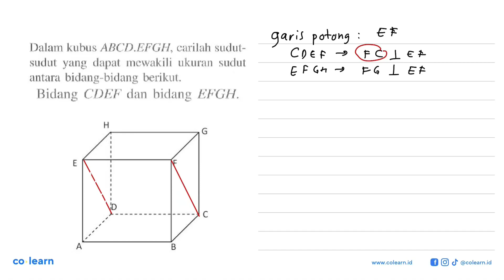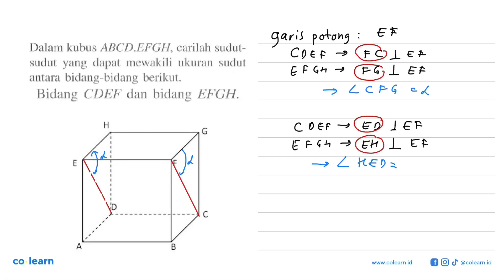Dalam kubus ABCD EFGH, carilah sudut- sudut yang dapat mewakili ukuran sudut antara bidang-bidang...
Dalam kubus ABCD EFGH, carilah sudut- sudut yang dapat mewakili ukuran sudut antara bidang-bidang berikut: Bidang CDEF dan bidang EFGH

Topik atau Materi: Sudut antara bidang dengan bidang - Dimensi Tiga - GEOMETRI - Matematika Kelas 12 SMA - K-13 Revisi

00:00 : Bedah Soal
01:00 : Konsep, rumus dan pengertian Sudut antara bidang dengan bidang
01:18 : Langkah penyelesaian soal
03:25 : Jawaban akhir
03:55 : Penutup